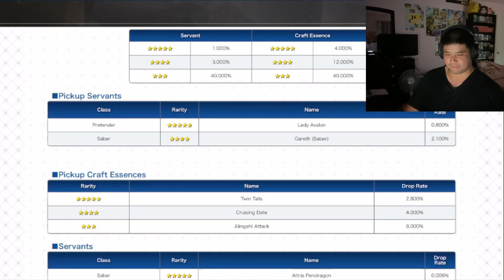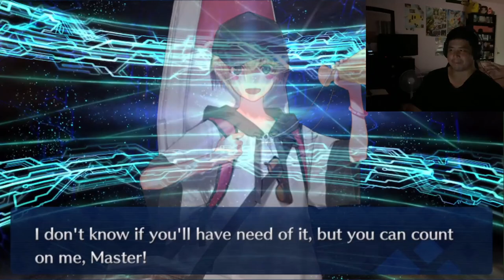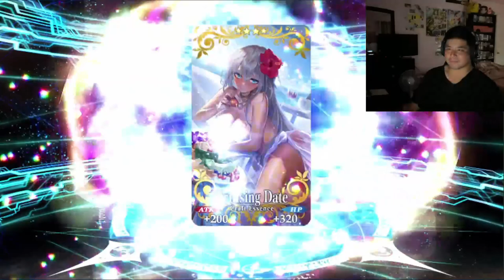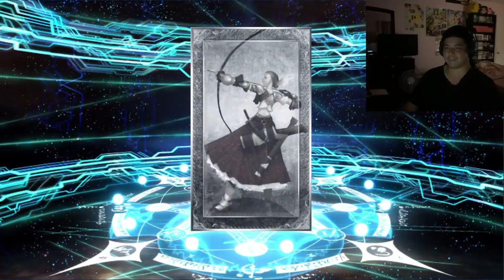FGO NA - Summoning for Lady Avalon